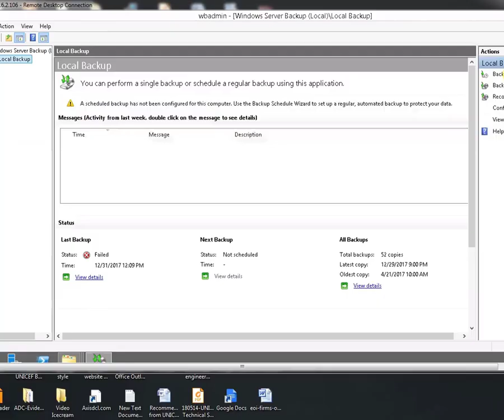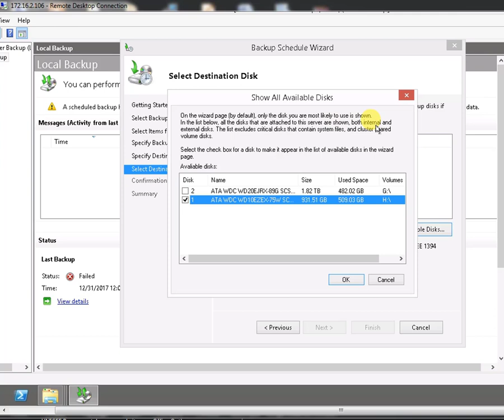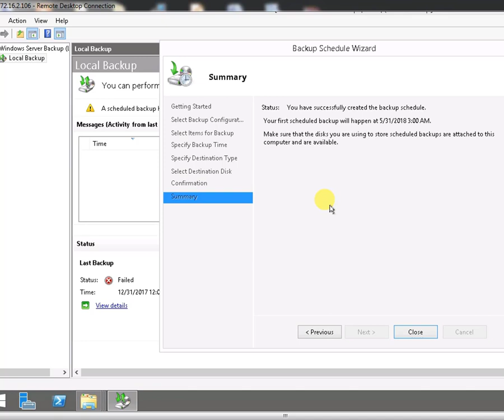how to Schedule backup and restore windows server 2012 r2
Windows Server 2012 r2 Full Backup and Recovery|
How To Backup & Restore Windows Server 2012 R2 with Active Directory||
System Recovery Windows Server 2012 R2

How to backup Windows 2012 Server by built-in Windows server backup feature||

System State Backup Windows 2012 r2 Domain Controller

Windows Server 2012 R2 System State Backup And Restore ||

Backup a Windows Server 2012 R2 Domain Controller||

Windows Server 2012 Active Directory System State Backup and Restore|| Disaster Recovery in Windows Server 2012||

Windows server 2012 shadule backup||

windows server 2012 how to configure backup and restore

How To Schedule Incremental Backup On Windows Server 2012

Restore The System State Backup by Command in Windows Server

Windows Server 2012 Backup & Restore